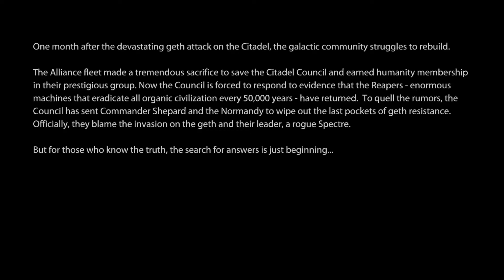Let's Play Mass Effect 2 The End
We start, and End our play through of Mass Effect 2.